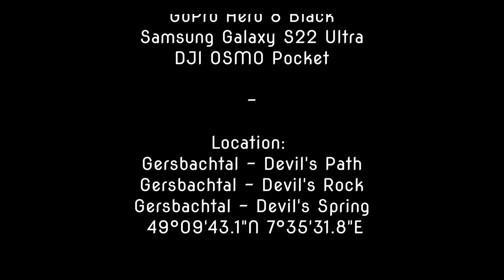TRAXXAS TRX6 - #10 - Gersbachtal (DEVIL'S FALLS)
Found a new location with some nice waterfalls. Had to take out my TRX6 for a ride.